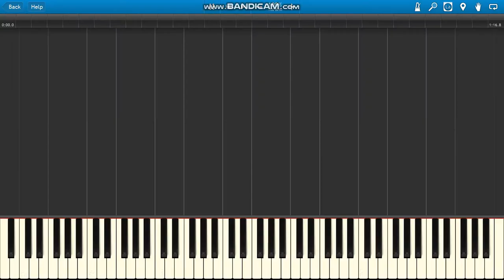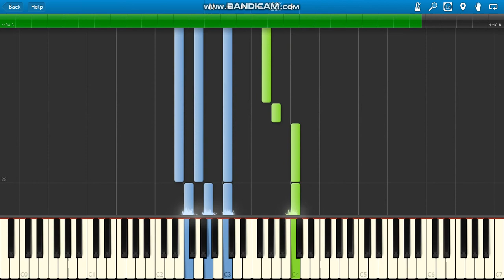Nearer My God To Thee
Titanic OST Nearer My God To Thee piano.